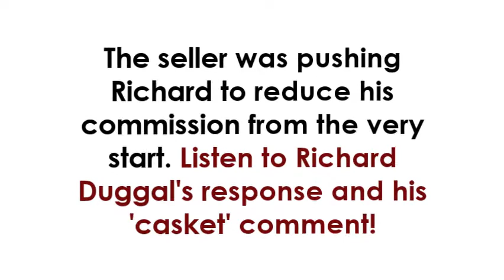Reduce my commission objection gets a crazy response and wins the client's confidence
Richard Duggal Real Estate Coach | The Closing Machine
You can learn more about Richard Duggal's real estate coaching
 This information also covers the following subject:
-real estate scripts
-real estate training
-make money in real estate
-Real estate agent mindset

Something I noticed when I was searching for details on real estate coaching was the lack of pertinent info.
Real estate coaching mindset nevertheless is a subject that I understand in great depth and the reason why this video should matter and of interest to you.

If you have ever wanted to learn more about NLP for sales, Persuasion Skills, or Influence secrets. You are in the best place right now. Welcome onboard.

Our Yt channel has various other related video clips regarding real estate scripts, real estate training, and real estate coaching.

Individuals who looked for real estate scripts also searched for real estate training and coaching.